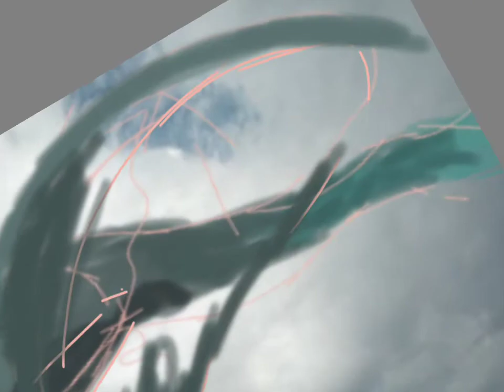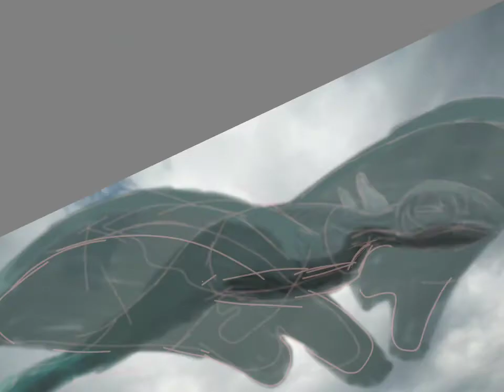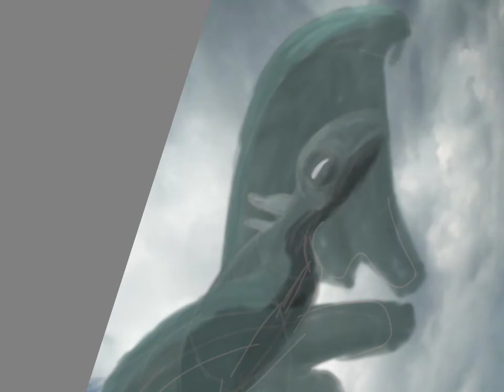a Sky moth. cryptid speedpaint, 3rd Trevor Henderson type artwork!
sorry it doesn't include the layout art, I messed it up and it didn't record it